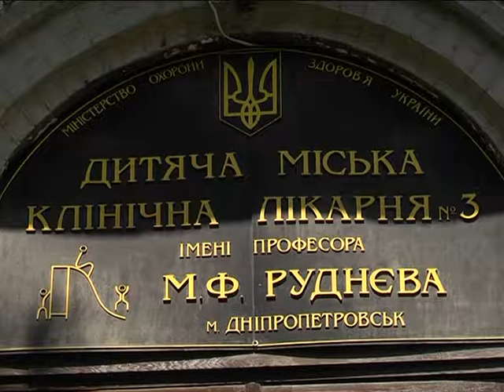Педиатрия Центра матери и ребенка в Днепре откроется в конце 2017